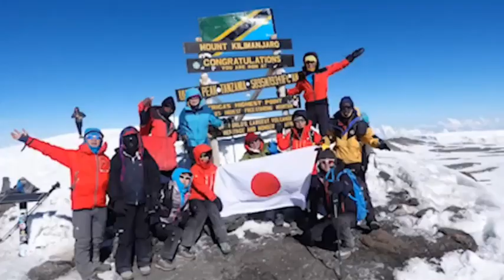山旅人 登山と旅に役立つワンポイントアドバイス#14 手袋について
山旅人ホームページも併せてご覧ください。

※ご注意 ハイキングでの利用は快適ですが、登攀具利用の場合
　滑らない事でトラブルとなる可能性もあるのでご注意下さい。

友達追加をお願いします！